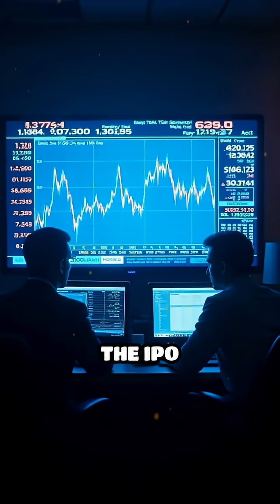Netscape: The Browser That Terrified Microsoft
The untold rise and fall of Netscape: the browser that changed the internet—and sparked the first great tech war.